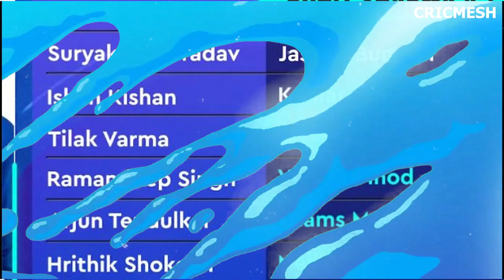IPL 2023 : Mumbai Indians best 4 overseas players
4 best mi foreign players
mi best 4 overseas players